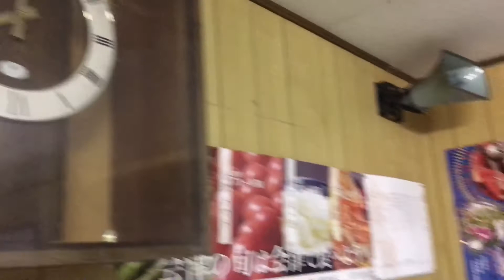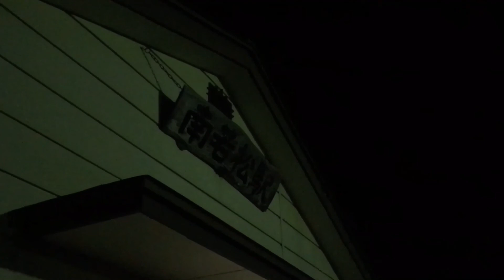『会津鉄道・南若松駅清掃ボランティア』2015/11/06(会津鉄道)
【なおっちSL動画】
『会津鉄道・南若松駅清掃ボランティア』
撮影場所：会津鉄道(南若松駅)

車両：『AT-301・会津きどうしゃ愛好会』『AT-400形・快速会津浪漫号』『AT500形・花咲くあいづ号』『AT600形・快速AIZU尾瀬エクスプレス』『AT-700形・快速AIZUマウントエクスプレス』『キハ8500系』

～コメント～
〇このたび、『快速SLオコジョ幸せ物語』は、『会津鉄道株式会社』さんの了解を得て、『会津鉄道・南若松駅清掃ボランティア』として活動をさせていただくことになりました！

〜活動内容〜
①毎週金曜日(残業後の17時以降)南若松駅の駅舎やホームの清掃。
②鉄道写真の展示。(会津鉄道へ出向き依頼します。)
③『南若松駅ノート』を配置し、観光に訪れた方や利用者の方々にご意見やご感想を書いていただく。
⑤会津鉄道のイベント情報や観光情報の紹介。

〜今後の活動について〜
①『南若松駅図書コーナー』を設置。
・待合室の一角に寄付を募る形で、図書コーナーや観光パンフレットを配布。
②『南若松駅記念スタンプ』の作成。
・自作し会津鉄道株式会社さんへ配置を依頼。
③『ＳＬ芦ノ牧温泉湯めぐり号』の運行。
・JR会津若松駅から芦ノ牧温泉駅の10.5kmを、芦ノ牧温泉観光協会と連携で、｢SLの指定席券+芦ノ牧温泉宿泊券｣をセットにして、宿泊客の方に
SLの旅と温泉を楽しんでいただく。

『SL芦ノ牧温泉湯めぐり号』運行形態
停車駅：会津若松駅・七日町駅・西若松駅・南若松駅・門田駅・あまや駅・芦ノ牧温泉駅

使用車両：
真岡鉄道の『C11325』を借用。
・JR只見線の『快速SL只見線紅葉号』などの運行終了後に運行。SLはバック運転のため入れ替え。
東武鉄道の『C11207』を借用。
・東武鉄道(下今市駅～鬼怒川温泉駅)を運行予定のSLを無火回送(野岩鉄道や会津鉄道の湯野上温泉駅～芦ノ牧温泉駅間は、長いトンネルが連続するため、SLの運行が難しいため。)

以上を主な活動とし、『会津鉄道・南若松駅清掃ボランティア』を通して、微力ながら、会津鉄道や地域社会に貢献して参りたいと思っております。